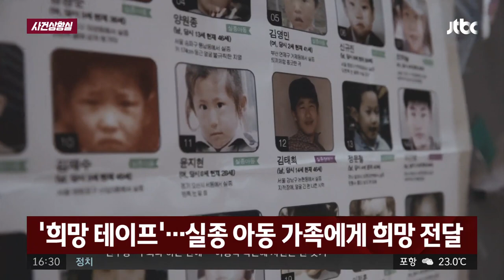[사건상황실] 첫 살인 후 남긴 '음성유서' 사건반장 1396회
중앙선 넘어 돌진 '4명 사상'
중앙선 넘어 돌진한 SUV…1명 사망, 3명 부상
SUV 운전자…숨진 여성의 전남편으로 드러나

SNS 퍼진 '여중생 폭행 영상'
광주 여중생 집단폭행…＂머리채 잡고 흔들어＂
겁에 질린 여중생에게 존댓말과 사과 요구해
＂버릇이 없다＂는 이유…여중생 상대 집단폭행

#＂실종아동을 찾아주세요＂
택배 포장 테이프에 실종 아동 사진과 몽타주
'희망 테이프'…실종 아동 가족에게 희망 전달
실종 아동 사진과 현재 모습 추정 몽타주 담아

첫 살인 후 남긴 '음성유서'
최신종 휴대전화서 음성파일 형태 유서 발견
＂그동안 진짜 고마웠다＂…가족·지인에게 남겨
'음성유서' 남긴 날짜는 첫 번째 범행 다음 날
이틀 뒤 약물 과다복용 증세로 119 신고 접수